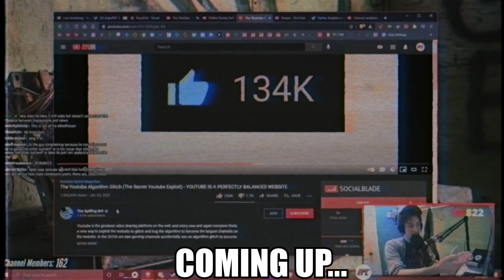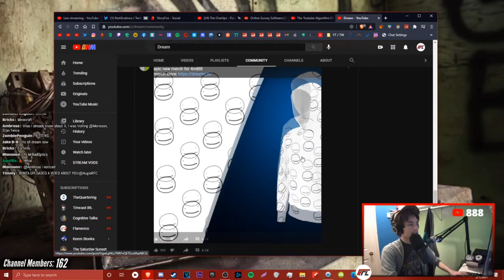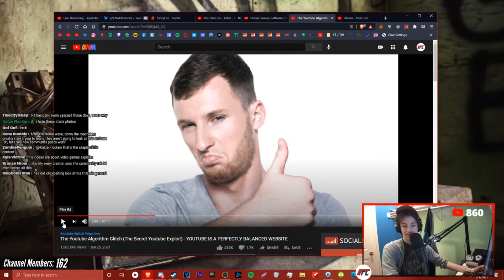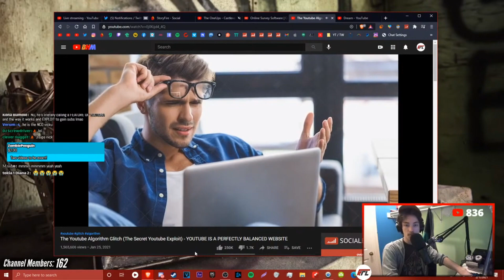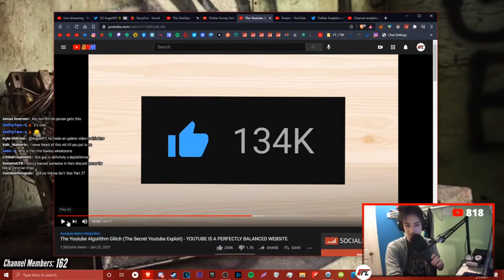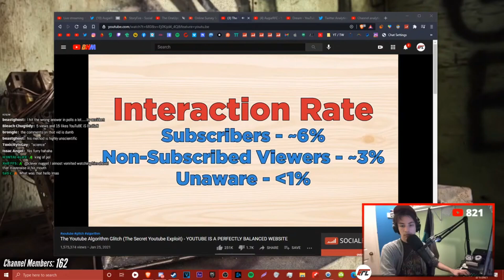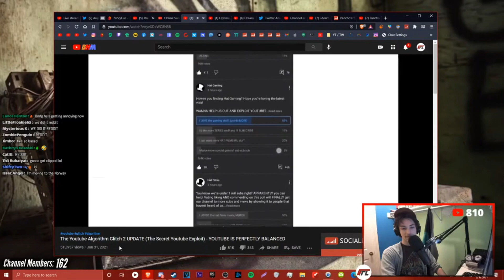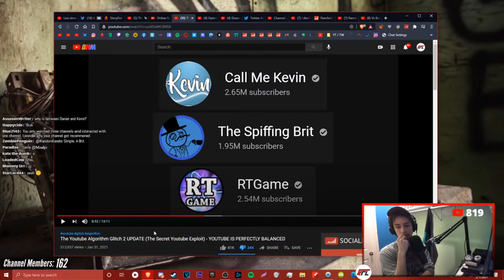This video is just WRONG | The Secret YouTube Exploit?